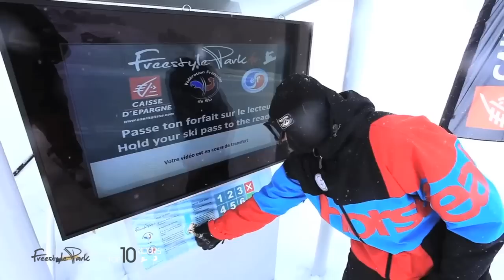Freestyle Park LaPlagne HDTV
Scan ton forfait, réalise ton saut et récupère ta vidéo pour la partager avec tes potes sur Facebook » : Voici le concept Freestyle Park